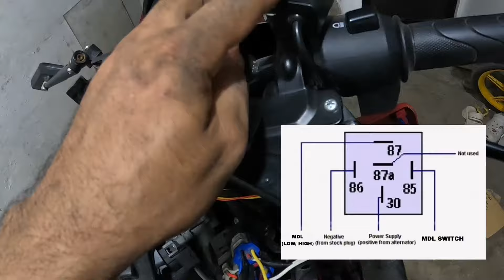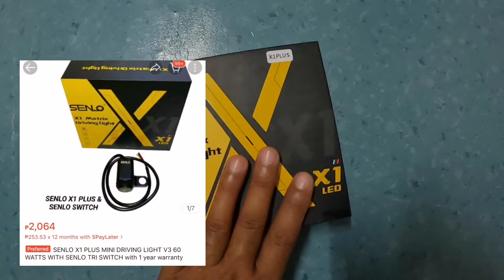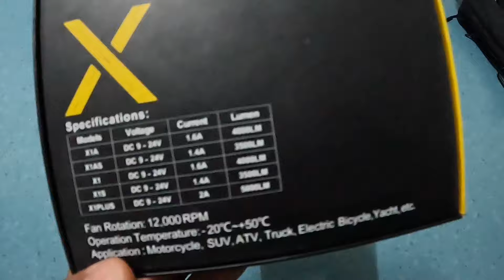SENLO X1 PLUS Mini Driving Light | CLICK 160 | DIY How to install MDL on Click 160 | Mura but Solid🔥